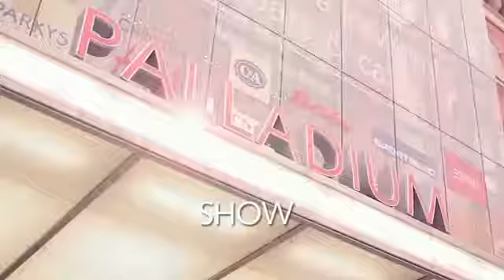PROMĚNY S TÁŇOU HAVLÍČKOVOU Z Evy se vyklubala romantička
Táňa Havlíčková

Táňa Havlíčková je nekonvenční módní návrhářka, která učí ženy, muže i děti, oblékat svou duši. Po úspěšné kariéře módní návrhářky zažila pocit nenaplnění z této zdánlivě povrchní profese, a protože cítila, že móda zdaleka není jen o oblékání těla, ale že je velmi hlubokou sondou do nitra člověka, začala pracovat jako stylová poradkyně, zkoumat, co vlastně oblečení vysílá a jak s ním pracovat, abychom byli nejen sladěni, hezky oblečeni,ale hlavně nalezli soulad mezi tělem a duší a s tím rovnováhu a harmonii ve svém životě. Oblečení je velmi silná neverbální komunikace, kterou používáme mnozí naprosto nevědomě a vysíláme chaotické signály - říká fashion terapeutka Táňa Havlíčková a radí, jak komunikovat pomocí oděvu tak, abychom byli sami sebou, abychom se cítily skvěle a aby nám oblečení opravdu slušelo.